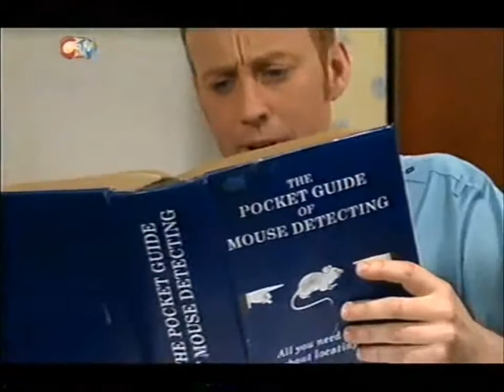Sooty Heights - Season 1 Episode 1 - Desperately Seeking Squeaky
The furry gang, together with Richard and Liana, have just moved into the Sooty Heights Hotel, but in the middle of unpacking they hear a mysterious squeaking noise. Convinced that the squeaking means they have mice, Richard is thrown into a panic when a letter from the Environmental Health arrives. Sooty causes havoc looking for the mice, drilling a hole in the wall to try to find them. Finally Scampi appears with a very squeaky cage on wheels - together with his pet mice.

Credits text: Presenters: RICHARD CADELL, LIANA BRIDGES, Dotty and Voice of Soo: BRENDA LONGMAN, Puppeteers: BRIAN SANDFORD, CRAIG ALMOND, CRISPIN LOWERY, Writer: PETER COREY, Producer: HELEN STEPHENS, Director: STUART HALL